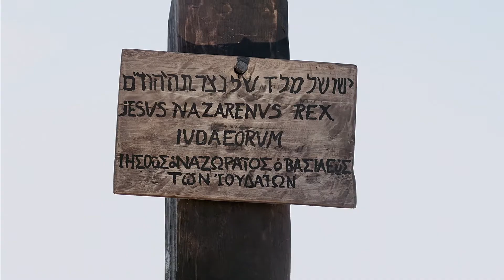Swahili | John 19:4–37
Biblia Habari Njema Kwa Watu Wote: Tafsiri Ya Ushirikiano Wa Makanisa (BHN): Hakimiliki - 1995, 2001: Kwa Chama Cha Biblia Cha Tanzania Na Chama Cha Biblia Cha Kenya. Haki Zote Zimehifadhiwa.